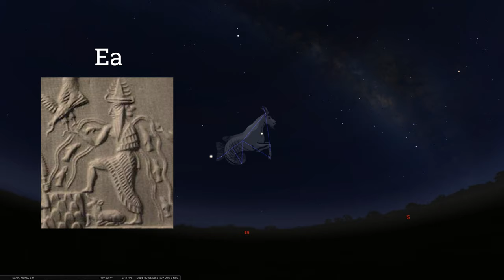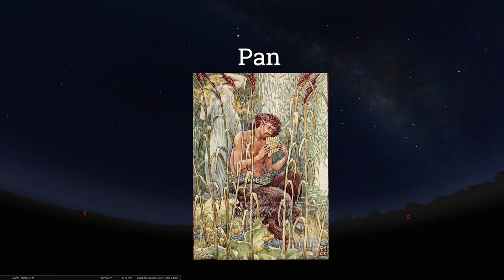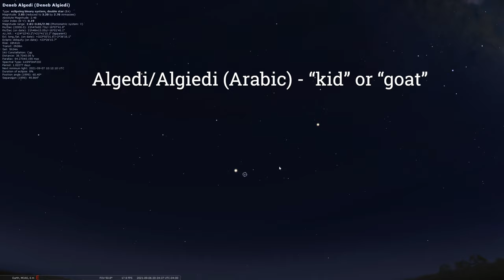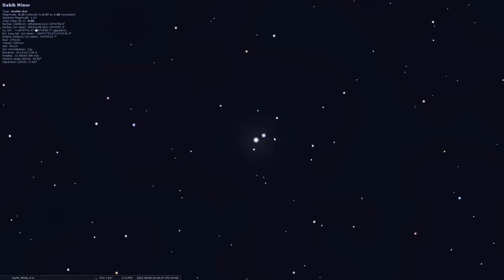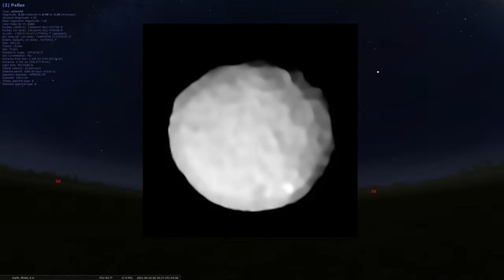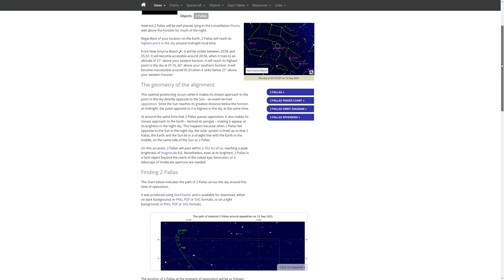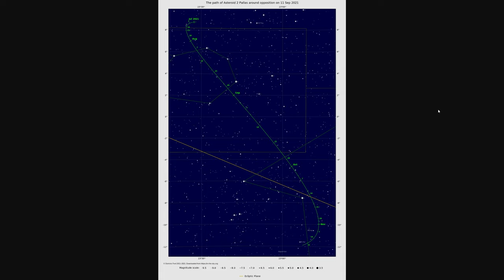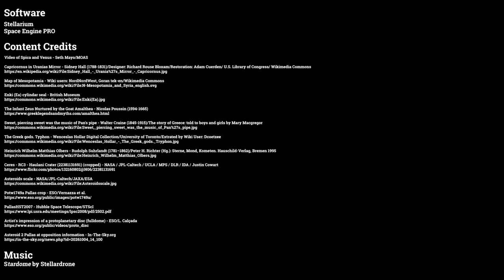Sky Tonight Tour [September 6 - 12, 2021]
In this edition of the Sky Tonight we check out the favorable placement of the planets in the evening sky with the Moon stopping by. We then feature the commonly overlooked constellation of Capricornus, the Sea Goat, and end with a discussion about the opposition of an asteroid.